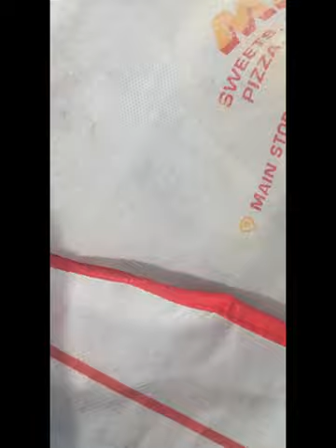Do darya ! Black ream back to back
Do darya ! Black bream back to back!dodarya
Do darya pr full enjoy

Fishing,Fish,Big catch,Catching,Fishing Net,Fish Processing,Cast,Tuna,Net Fishing Tuna,Cutting Fish,Processing in Factory